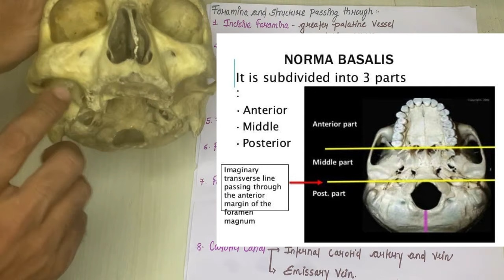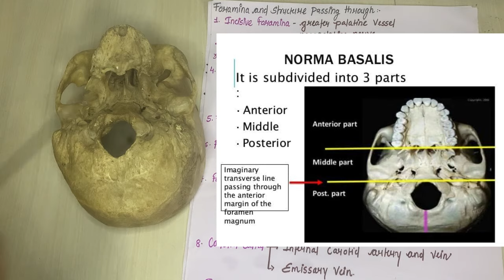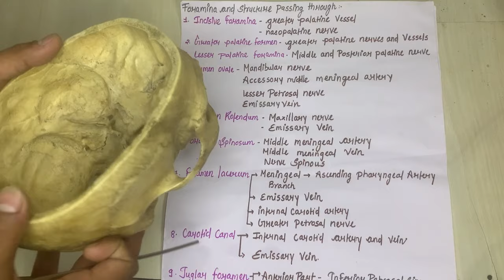norma basalis anatomy 3d | anatomy of norma basalis of skull anatomy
The Video Topic - norma basalis anatomy 3d | anatomy of norma basalis of skull anatomy

IMPORTANT LINKS :-
1) ORDER Anatomy Next Edition Module , Biochemistry in 7Days & Physiology MODULE

3) INSTA Broadcast Channel ( FOR Daily VLOGS, Life Update )